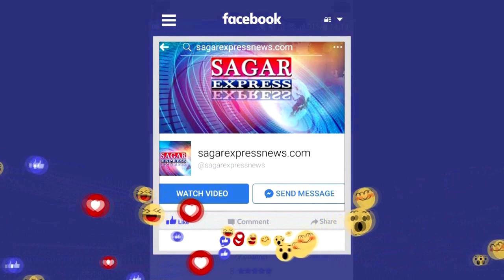जीजा जी फूफा की सलाह पर दूल्हा चला पाँच हजार के नेग पर बिगड़ी दुल्हन घर से बारात को खदेड़ दिया कसम से